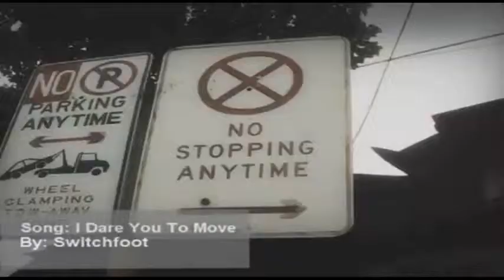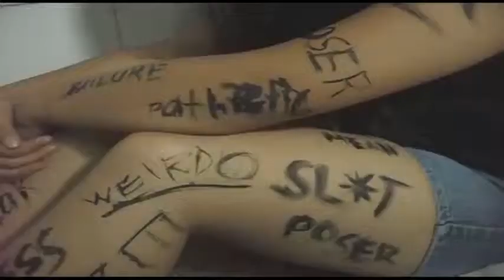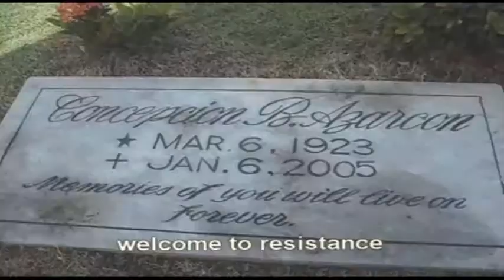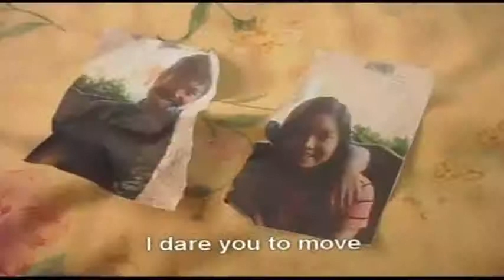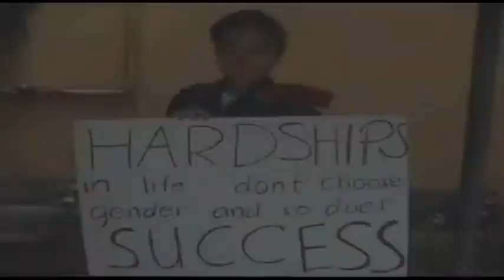2nd Carolinian Film Festival MusicVideo-Gold-Aurum Productions-Dare You To Move (USC-NC)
2nd Place Winner